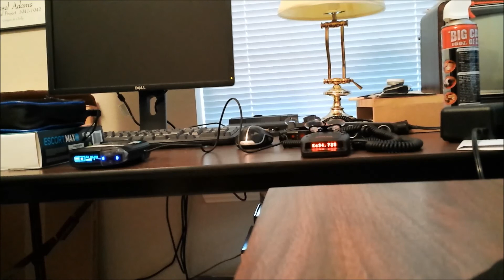Max 360 vs Redline vs 34.7 IO